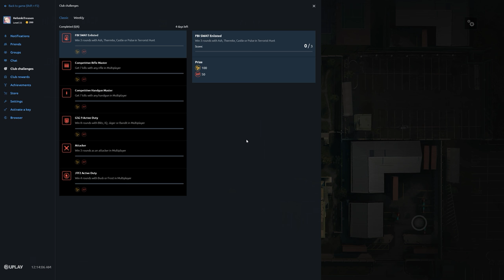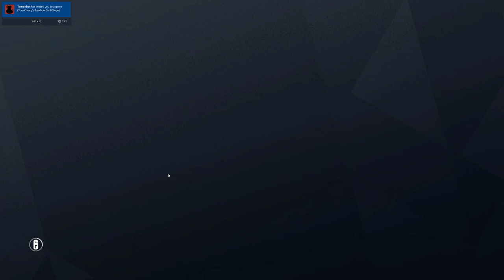Rainbow Six Siege + Part 2758 + Hereford TH Classic + Operation Para Bellum pcgaming crew